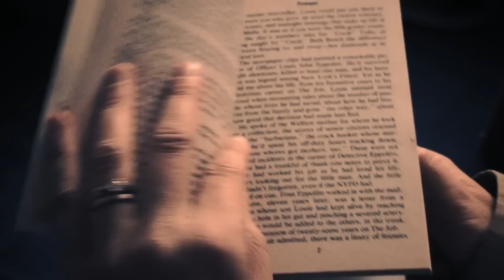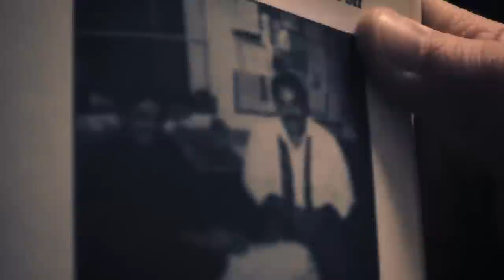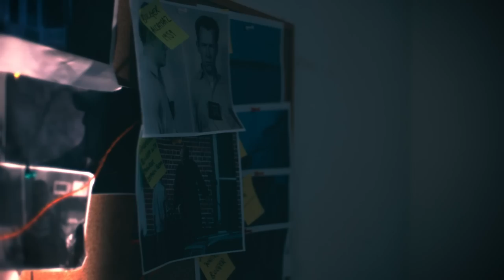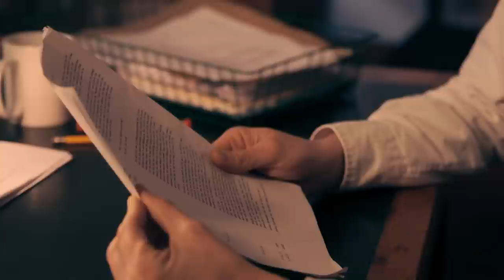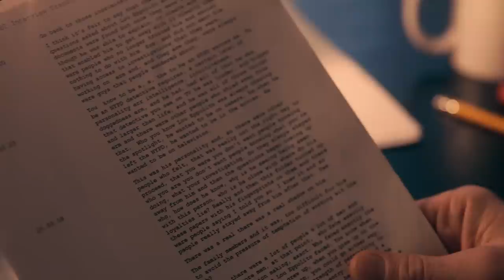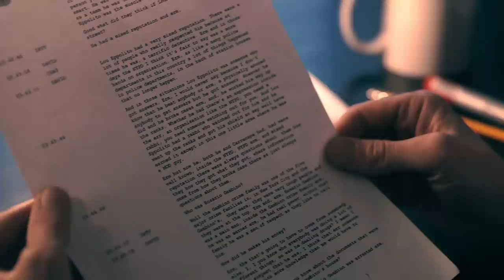How A Crooked Cop Went On A Talk Show & Was Caught By His Victims Mother | Our History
New York cop Louis Eppolito wrote a tell all book named 'Mafia Cop' in 1992 which was a hit. On the proceding press run tour, he was noticed by a crucial viewer as being invovled with her sons murder. Her information sparked the investigtion that finally brought him down.